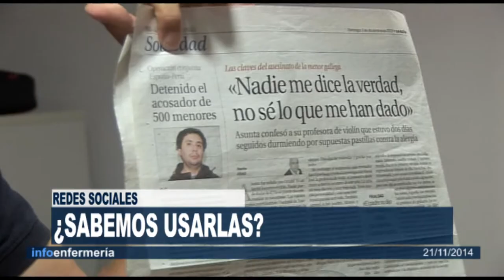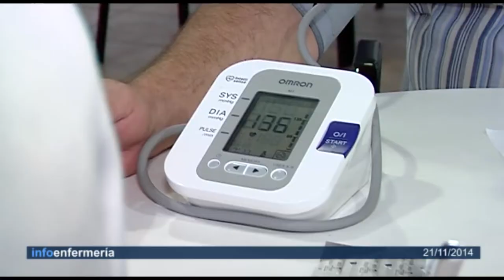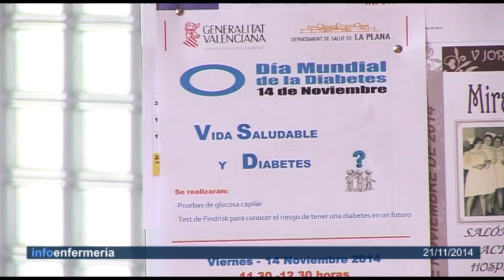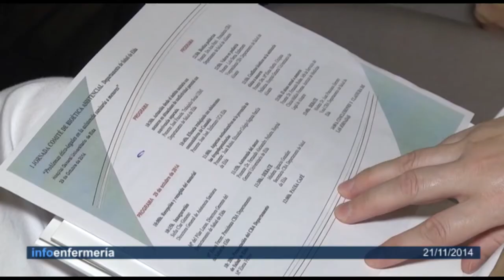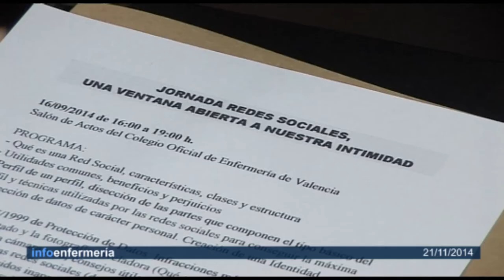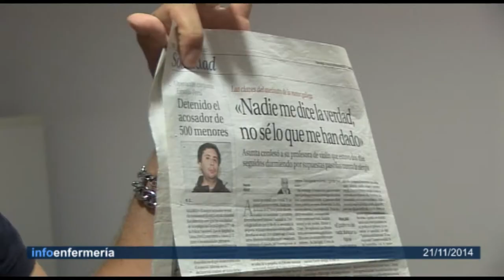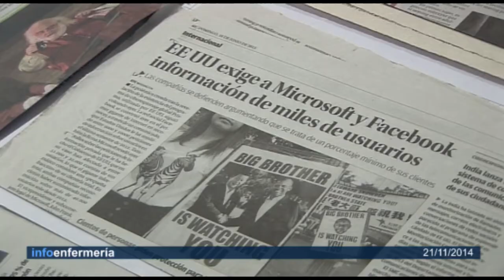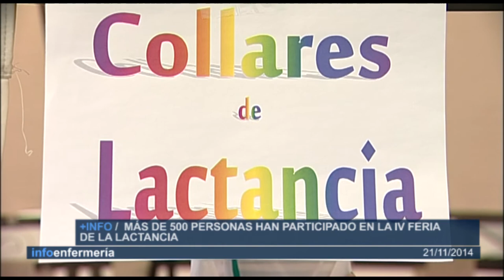Informativo 21/11/2014 | Cecova TV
La EPOC, la enfermedad pulmonar obstructiva crónica, afecta al 9% de la población de la Comunitat Valenciana de entre los 40 y los 60 años. El tabaco es su principal factor de riesgo y en la lucha contra ésta y otras enfermedades crónicas hemos salido de ruta con enfermeras y médicos del Hospital General de Valencia.